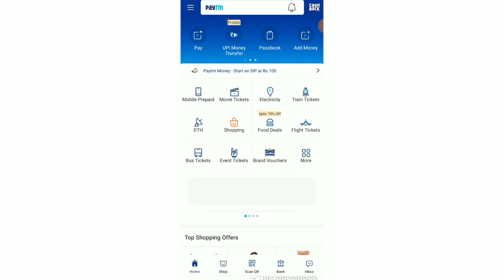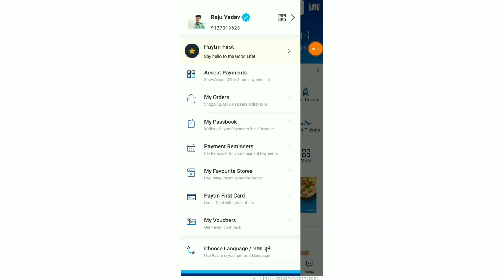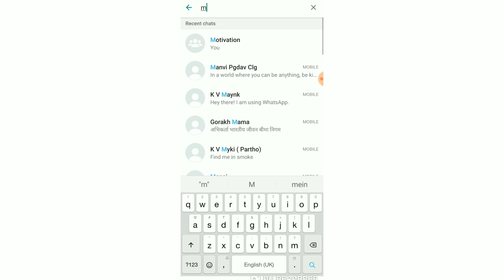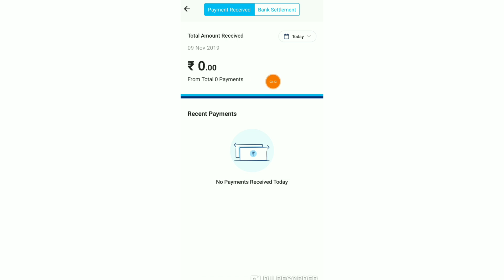Paytm to Bank Transfer for Free | Paytm to Bank Transfer Without Charges - 0% Charges Fees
Related queries --
1) how to send money paytm wallet to bank account
2) paytm send money to bank account free
3) how to transfer money from paytm to bank account
4) paytm
5) paytm money transfer
6) how to send money to bank account from paytm
7) transfer money from paytm to bank account without charges
8) how to send money from paytm wallet to bank account
9) paytm to bank transfer free
10) paytm wallet to bank transfer free
11) unknowing something
12) paytm wallet to bank transfer